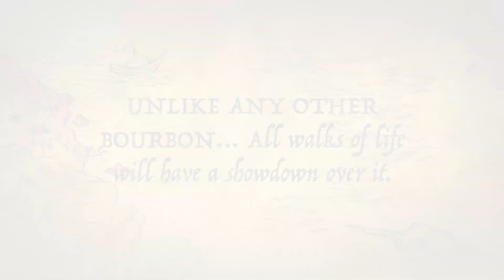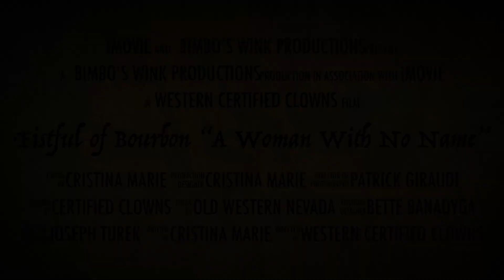Fistful of Bourbon “A Woman With No Name” Latest Version 2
A Fistful Funny "Cause This Woman's Gotta Have A Name"